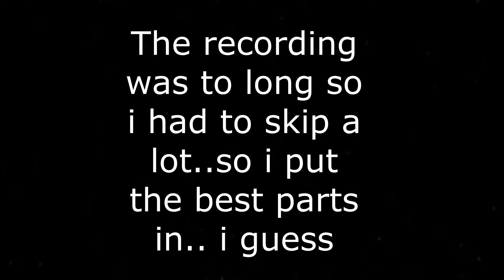Turning preferred rules on in Super Smash Flash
Sub and share it..please i need it